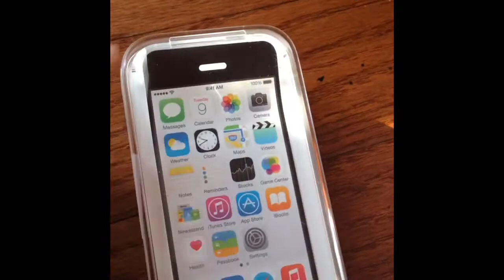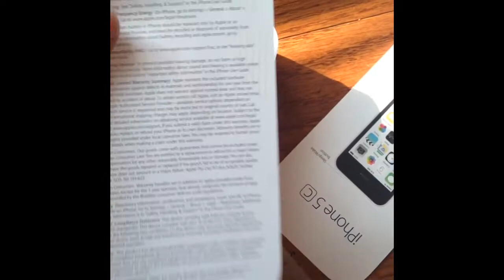getting my new phone! Vlogmas #4 and 5